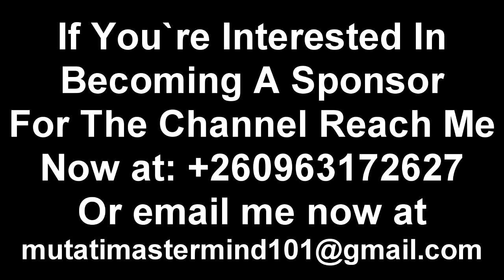Chilufya Tayali Attacks President HH Again. Calls President HH A……… “I Bet Z Police Will Soon Arrest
Chilufya Tayali Explains His Experience in Police Cells. Says President HH Wants to Finish Him Off “Watch The Entire Video”